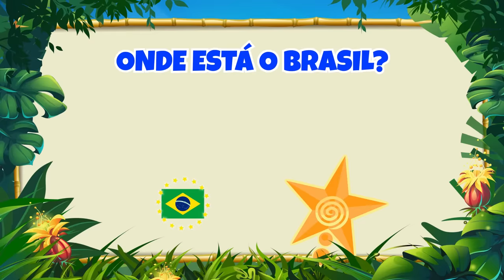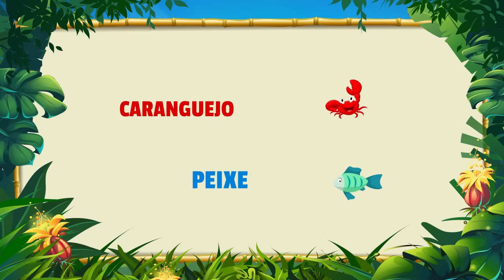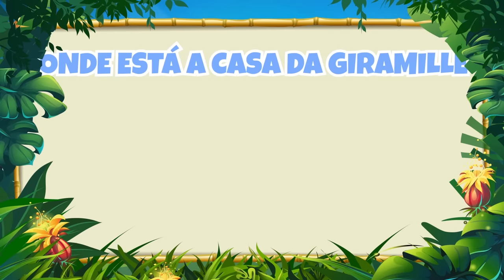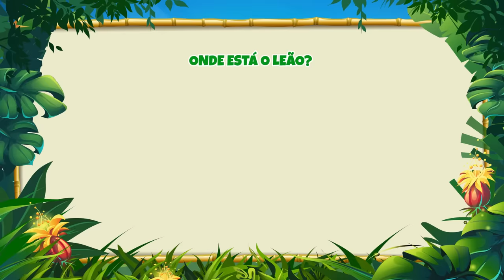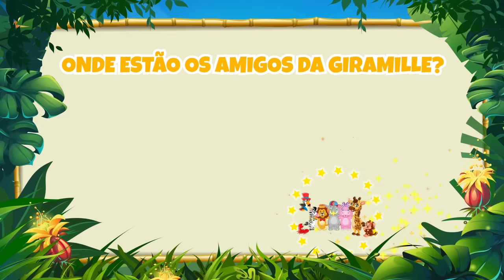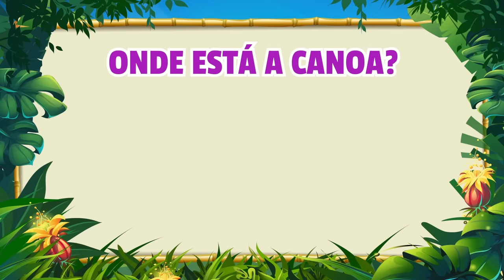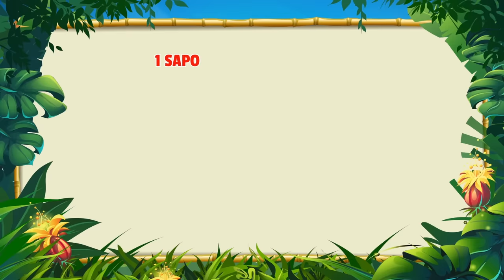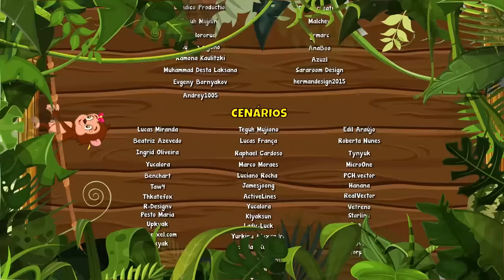Mille Maratona vol 2 - Giramille +1 Hora Desenho Animado Musical